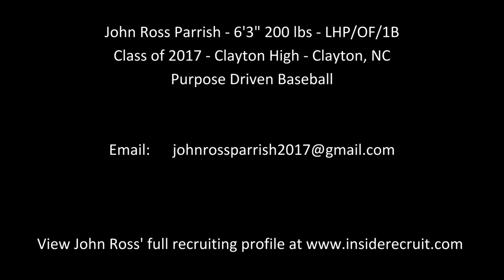John Ross Parrish - LHP/OF/1B - Baseball Recruiting Video - 6'3" 200 lbs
John Ross Parrish - 6'3" 200 lb - LHP/OF/1B
Clayton High School and Purpose Driven Baseball